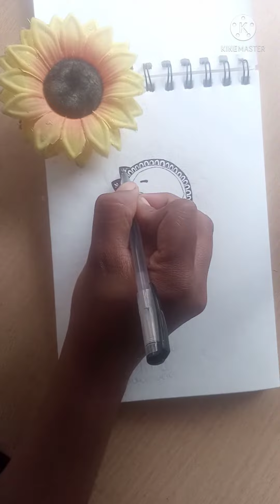Smile it's free therapy 😊😀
YES YOU ARE BEAUTIFUL ❤️